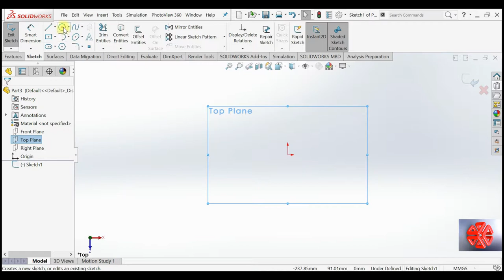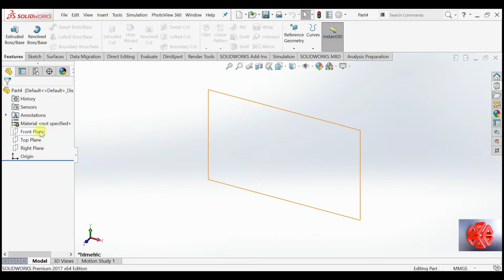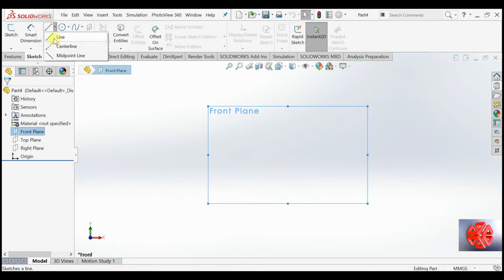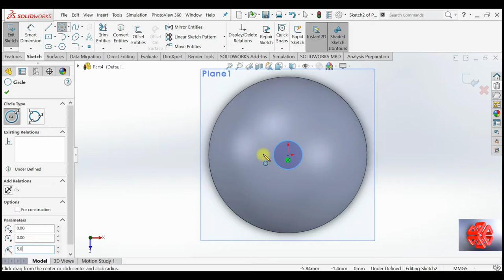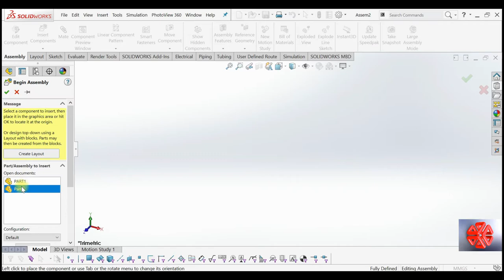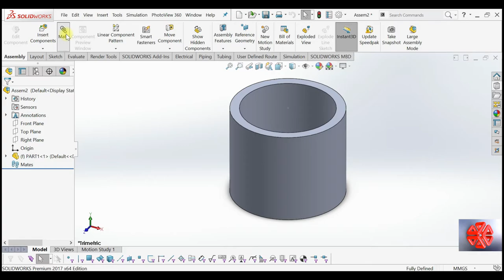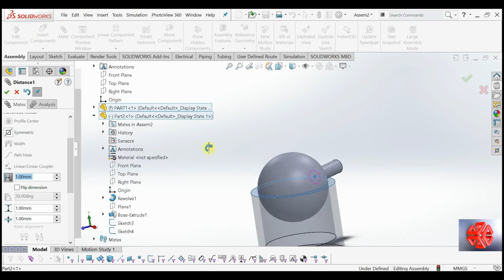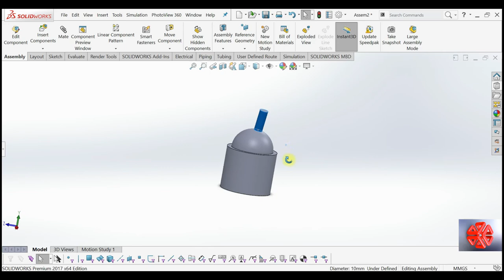SolidWorks Tutorial Creation of a Mate Ball Joint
Optimum Designs & 3D Modeling Channel is aiming to create tutorials for SolidWorks targeting many levels and subjects trying to cover most of the SolidWorks fields.
Computational Fluid Dynamics (CFD)
Multibody Dynamics
Optimization & Simulation.

- SolidWorks Features, Sketch, Surfaces & other advanced aspects that really matters huge range of students and professionals
- SolidWorks for advanced & beginners’ users

Fields that will be covered such as "Jewelry, machine, furniture, electronics, house , accessories and many else models! PDP